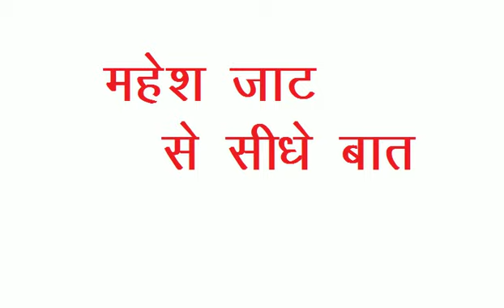RPF ancillary ट्रेड टैस्ट एक्सपीरियंस वीडियो ||rpf tradesman trade test live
RPF ancillary ट्रेड टैस्ट एक्सपीरियंस वीडियो
rpf tradesman trade test live